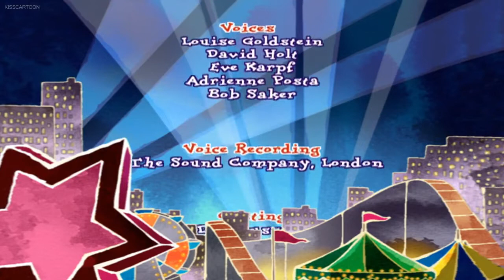PABLO the Little Red Fox Episode 20 - Me and my shadow || CHILDHOOD CARTOON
The hero is a little red fox called Pablo and his siblings called Pumpkin and Poppy, their parents, Red Fox and Rose, a dog named Baxter, a hedgehog named Helena, a cat named Finbar, a frog called Fromage, a seagull called Gil and an owl named Madam Owl.

Plot
The action often takes place at night, when the three little fox cubs go out and explore the city, from circus tents, artist's studios and the local museum. Pablo often leads them astray but somehow they always get out of trouble and find a way back home, to their cosy den at the bottom of Hannah's garden.

Animation
The graphic style of the cartoons has intense colours and white outlines, reminiscent of silk paintings and Hannah Giffard's original water colour illustrations. The series concept was created by Hannah Giffard, the writer and illustrator of the original books called 'Red Fox' and 'Red Fox on the Move' published by Frances Lincoln. Hannah Giffard worked closely on the series as an editor and creator of many of the story lines. She also worked with the art director and director to create the characters and backgrounds for the series.

Music
The theme music was composed by Rowland Lee, the lyrics were written by John Grace (who was a writer for the show), and was performed by the Clewborough House School in Camberley.

Awards
The show won a BAFTA in 2000 for best international children's programme.

Telecast
At one point, the show aired on Disney Channel's pre-school block Playhouse Disney (as part of their Mini Movies interstitials) in the U.S. The show has also aired on CBeebies and Nick Jr. in the United Kingdom, Disney Channel in Southeast Asia, ZDF in Germany, Kindernet in the Netherlands, YLE in Finland, MiniMini+ in Poland, NRK in Norway, RTÉ in Ireland, ATV World in Hong Kong, Rai 3 in Italy, and La Cinquième in France. It also aired on ABC Television in Australia from 30 August 2000 to 14 May 2009. It aired briefly between early morning programmes on the Armed Forces Network. It also airs on GMA Network in the Philippines. In Canada, the show is also aired on Treehouse TV. In Ukraine, the show was aired on Malyatko TV, making Ukraine officially the only post-Soviet state to watch the show.